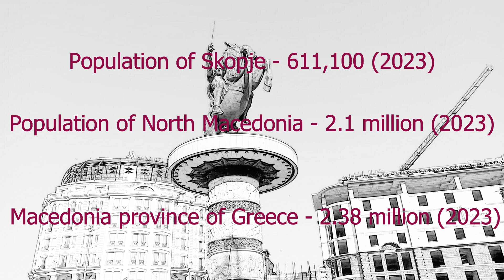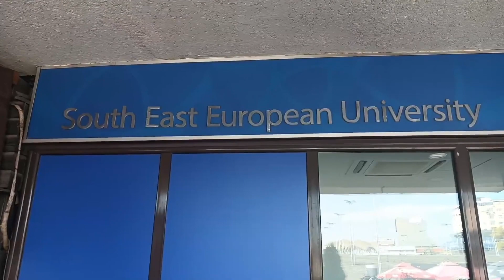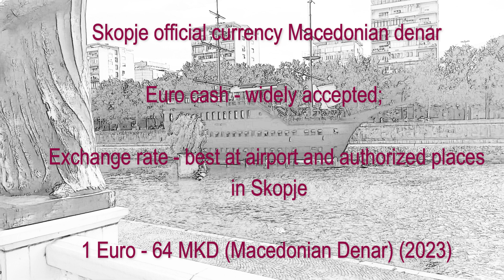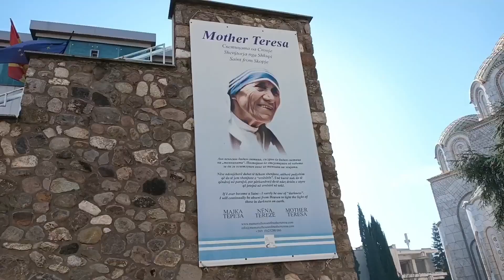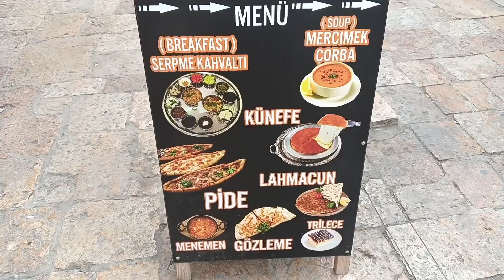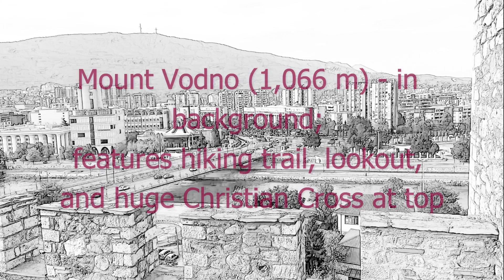Travel Republic of Macedonia: Skopje (impressive & historic)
An informative look at Skopje - filled with tips and facts for travelers and non-travelers. Enjoy Skopje!